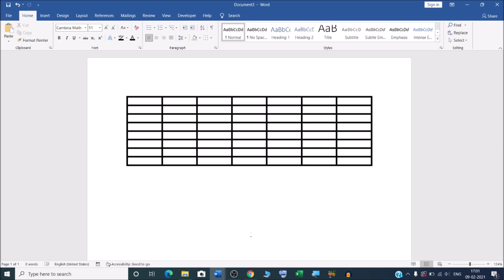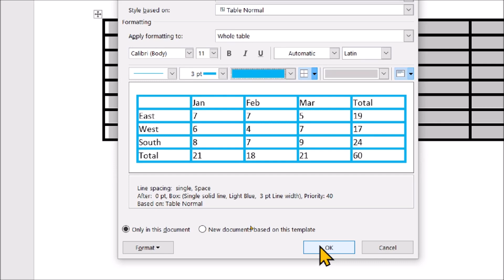How to change table border color in ms word | how to change table colour in ms word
In this video we will learn that how to change table border color in ms word.
how to change table border colour in ms word?

माइक्रोसॉफ्ट वर्ड में  पूरी टेबल के बॉर्डर  का कलर एक साथ कैसे बदलते हैं |

Microsoft Word Educational Videos in Hindi for beginners to advance.

Keep watching,
Keep Learning,